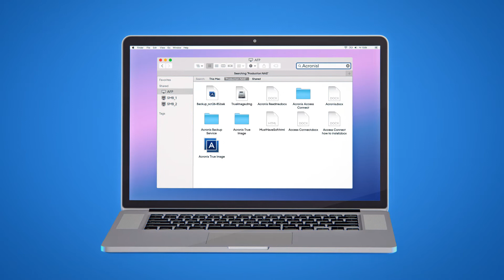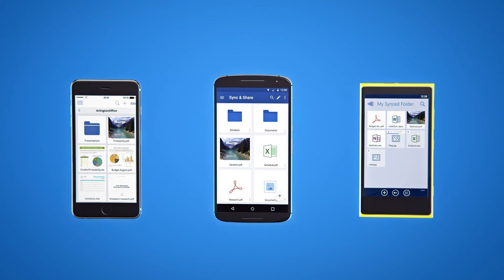(GERMAN VESION) Acronis Access Connect 10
Acronis Access Connect ist für alle Unternehmen unverzichtbar, die Macs problemlos in ihre Windows- und/oder NAS-Infrastruktur einbinden möchten. Als erstklassige Share-Lösung für Datei- und Druckerserver beseitigt Acronis Access Connect SMB-Protokollfehler sowie Performance- und Kompatibilitätsprobleme ein für alle Mal. Mac-Anwender können mit Acronis Access Connect schnell und einfach auf benötigte Dateien zugreifen, die auf NAS-Systemen oder Windows-Dateiservern liegen. Tausende IT-Administratoren verwenden bereits unsere Lösung, um die gegebene Betriebssystem-Inkompatibilität zwischen Windows-Servern und Mac OS X zu lösen.